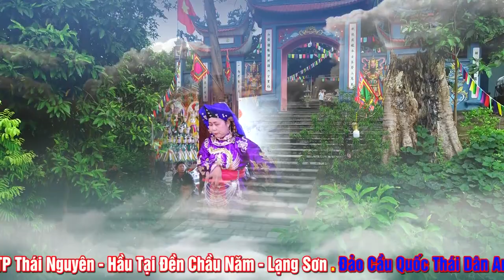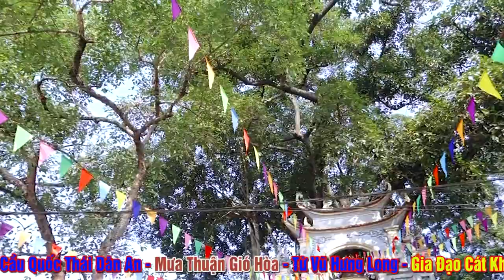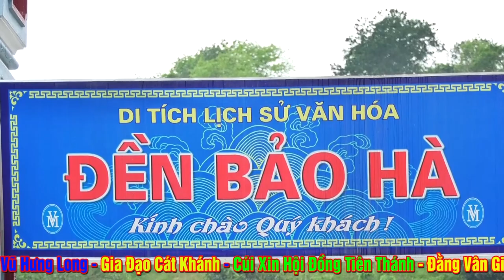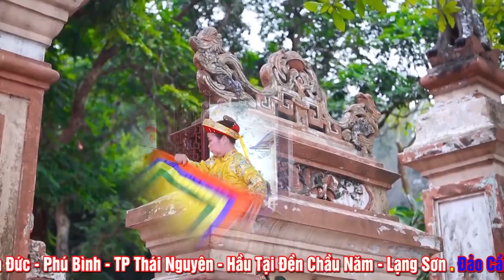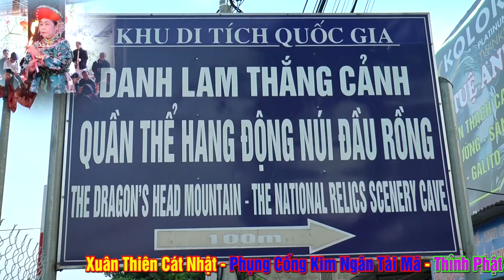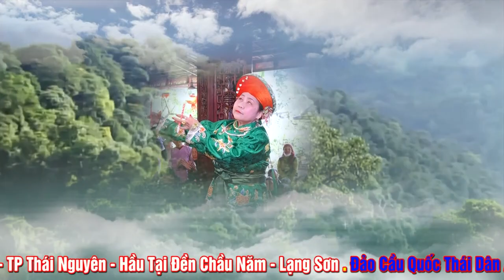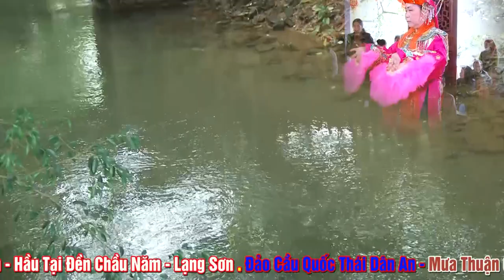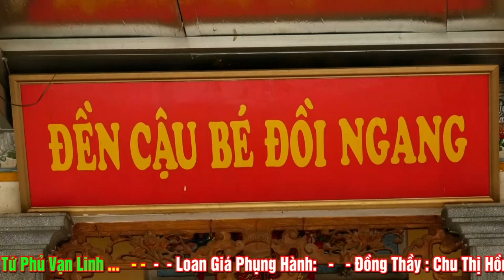Đồng Thầy Chu Thị Hồng - Loan Giá Hầu Thánh Tại Đền Chầu 5 - Lạng Sơn . Phần 2